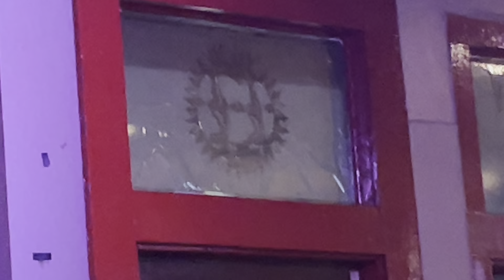"Fast As You" Rocket 88 covers Dwight Yoakam with guest vocalist Michael Farris Smith Proud Larrys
Jamie Posey -guitar and vocal.
Rosamond Posey -bass.
Nate Robbins -Fender Telecaster.
Eric Carlton -keyboards.
Michael Farris Smith -vocals.

"Fast As You" Rocket 88 covers Dwight Yoakam with guest vocalist Michael Farris Smith at Proud Larrys in Oxford, Mississippi. June 27, 2024.